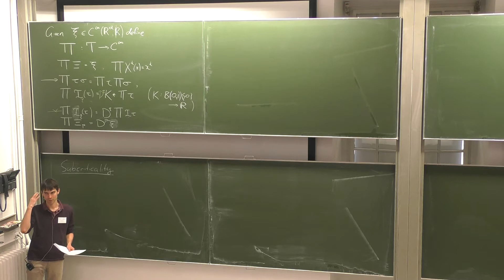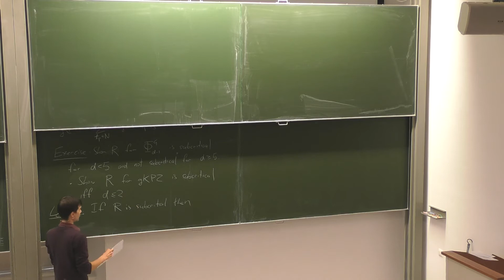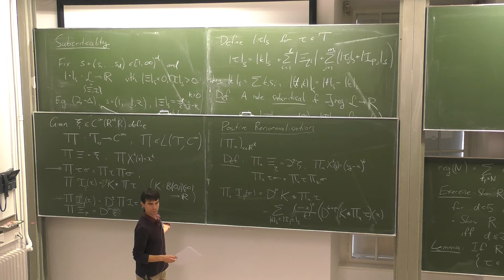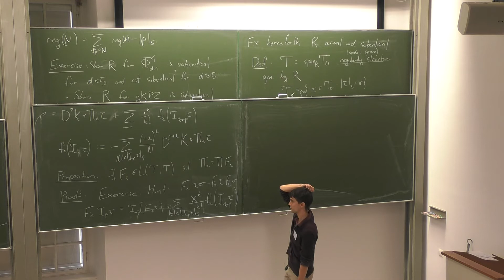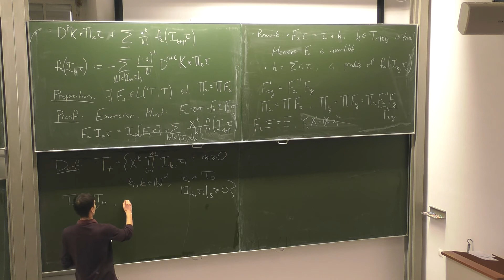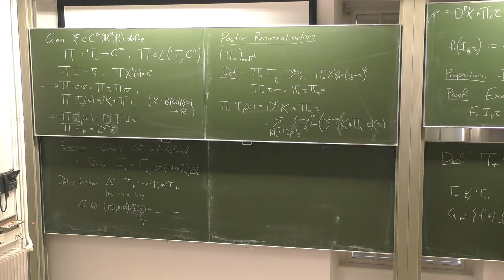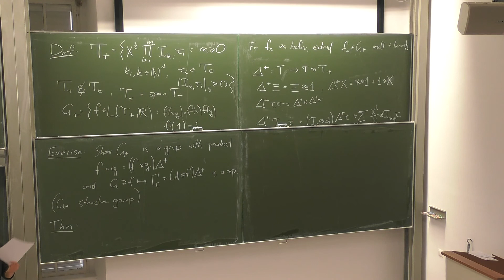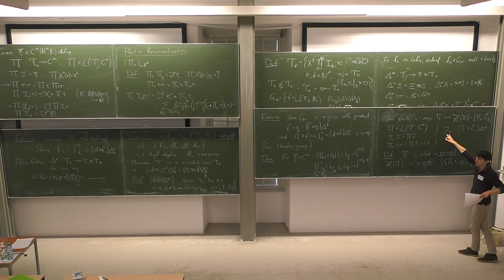Ilya Chevyrev - Hopf and pre-Lie algebras in regularity structures, Lecture 3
This talk was part of the of the Master Class and Workshop on "Higher Structures Emerging from Renormalisation" held at the ESI November 8 - 19, 2021.

Hopf and pre-Lie algebras in regularity structures
This mini-course will focus on the algebraic aspects of regularity structures. I will motivate the Hopf algebra appearing in "positive renormalisation" using polynomials and canonical lifts of smooth functions. I will discuss its similarity to the Connes-Kreimer algebra and present a pre-Lie structure obtained from linearising the group product. I will then discuss "negative renormalisation" and the Hopf algebra of sub-forest extractions. Finally, I will show how the two Hopf algebras (co-)interact and discuss the role of pre-Lie algebras in renormalising stochastic PDEs.